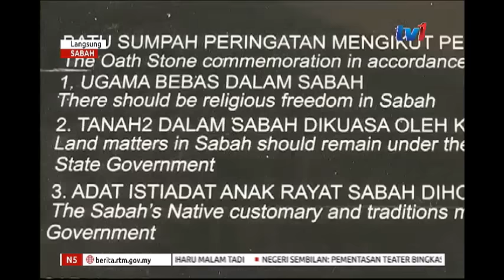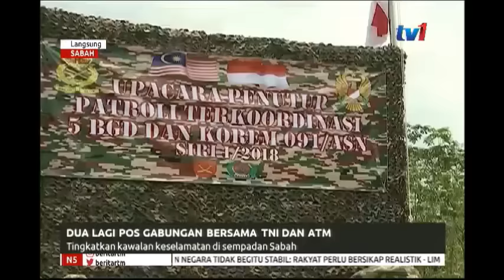LANGSUNG - SABAH 5PM [9 SEPT 2018]